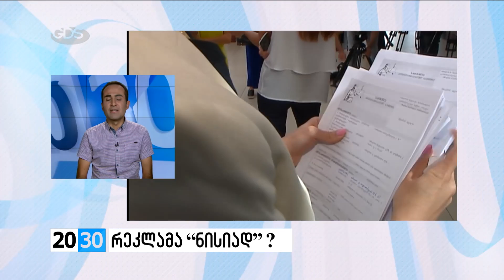რეკლამა “ნისიად”? /2030 (05.08.2016.)/